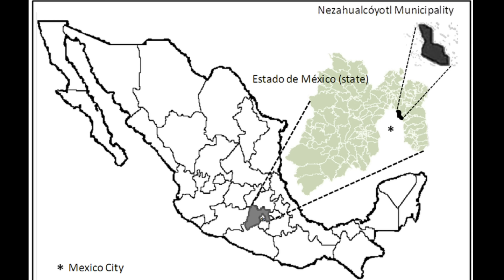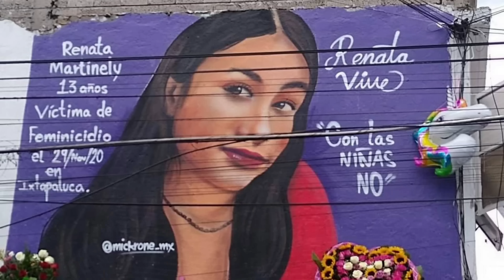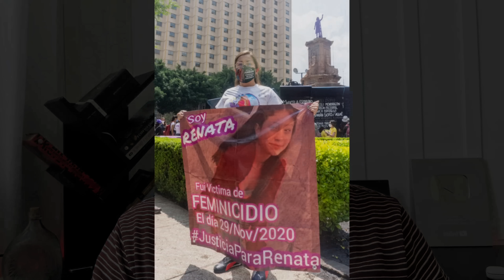ELE FEZ ALGO HORRIVEL PARA SE VINGAR DA NAMORADA | CASO RENATA MARTINELY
Carlos Daniel, fez algo horrivel com sua enteada Renata Martinely Luna Reyes para se vingar de sua namorada Karen Reyes Carranza